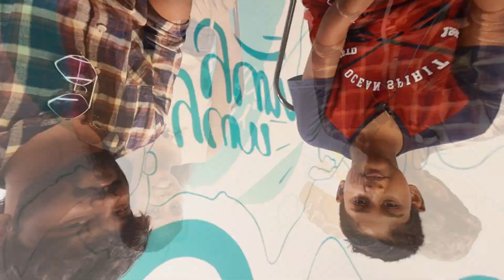Final Mag Interviews with Prakash K. from Voice Teens - Sirasa TV @creperunner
The following is the interview conducted for the January Magazine with Prakash k who rose to fame after participating in the voice teen platform in Sirasa Tv.